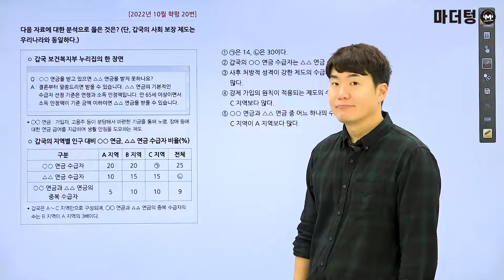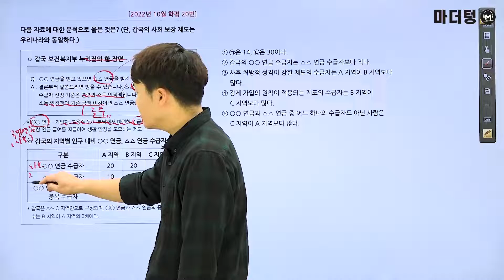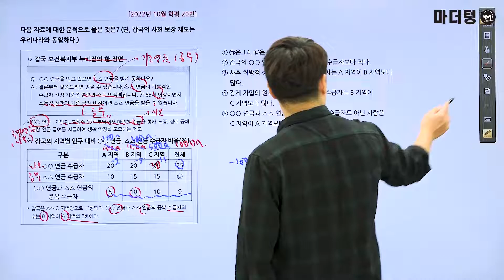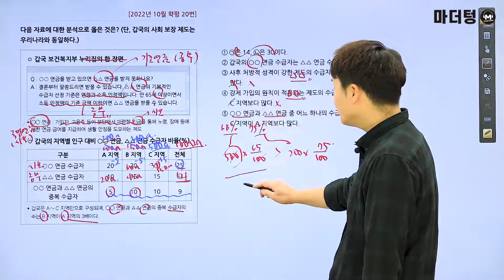마더텅 | 사회문화 | 2022년 10월 학평 20번 (해설 : 배준호 선생님)